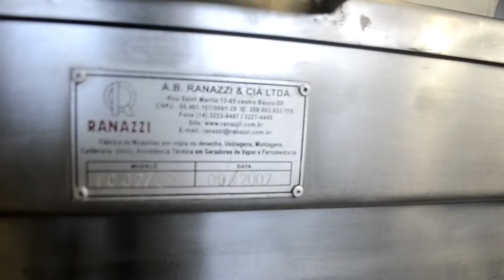Misturador de Massas com Compactadeira marca Ranazzi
Misturador de massas 200 litros com compactadeira marca Ranazzi.
Capacidade aproximada: 500 Kg/hora.
Sistema composto de misturador Ribbon Blender em aço inox, com compactador, esteira de saída e unidade hidráulica marca Hidromatic.
Largura do rolo: 200 mm.
Motor do misturador:  4 CV. Voltagem: trifásico 220 V.

Dimensões:

- largura: 850 mm
- altura: 700 mm
- comprimento: 1,80 m